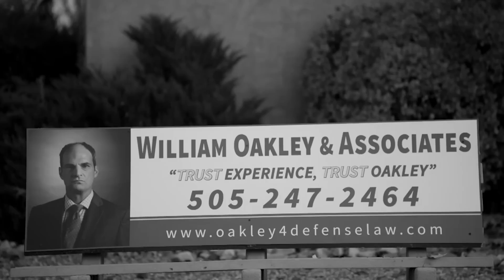Better Call Saul Season 6: Breaking Bad (ANALYSIS & REVIEW)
After years of speculation, Walter White and Jesse Pinkman have entered Better Call Saul. Expectations were sky high for their return, and the writers (surprisingly) managed to include the duo in a way that helps us better understand Saul Goodman and his successor, Gene. Episode 11 sheds light on Saul's desire for trauma-concealing projects like Walter White. Jimmy's pain must be offset by high-risk bets, and Walter was the joker he couldn't see hiding in the deck.

This decision leads me to believe you’re a winner with unlimited potential for greatness. Thanks again for watching!